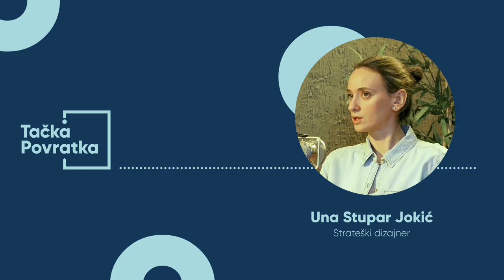Tačka povratka Epizoda 66: Una Stupar Jokić, strateška dizajnerka i preduzetnica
Kako izgleda otići iz zemlje u ranoj mladosti na svoju inicijativu, a kako vratiti se nakon završetka master studija? Kako je to otići po drugi put i postati majka preko okeana? Kakvi sve izazovi stoje na putu cirkularne migracije jedne porodice i kojih prednosti odgajanja dece u Srbiji često nismo svesni?

Dinamičan razgovor sa Unom Stupar Jokić uveo nas je u njen svet putovanja i školovanja u Švajcarskoj i Italiji, i otvorio veoma važnu temu roditeljstva, koja često menja živote emigranata, a mnoge navodi i na povratak. Pošto je i sama odrasla često putujući između Beograda i Moskve, Una internacionalne selidbe doživljava kao prirodno kretanje, dok je na tom putu vodi lična inicijativa, upornost, kreativnost i vredan rad. Danas, naša gošća živi u Beogradu sa suprugom i dvoje male dece. Navela je da se u rodni grad vratila gotovo slučajno, ali da joj boravak ovde za sada odgovara. Ipak, ne isključuje mogućnost ponovnog odlaska nekad u budućnosti jer je u skladu sa nomadskim načinom života koji je usvojila.

Strateška dizajnerka i preduzetnica, Una Stupar Jokić je baš u Srbiji, i to u jeku pandemije koronavirusa, osnovala firmu Pomisli. Njen brend Pom Pom je uveo inovacije na srpsko tržište ženskih higijenskih proizvoda, kako u dizajnu, tako i u insistiranju na upotrebi prirodnih materijala, a za cilj ima destigmatizaciju menstruacije u društvu.

U 66. epizodi Tačka povratka podkasta slušaćete o tome kako je izgledao Unin život tokom evropskog školovanja i američke porodične avanture i otkrićete i to koliko mladim majkama može da znači podrška porodice, okoline i sistema, koliko je važna sloboda, ali i to kako život ume da nas odvede baš tamo gde treba da budemo.

Kao i do sada, razmenom znanja, isukstava i ideja u okviru ovog kanala nastojaćemo da otvorimo nove mogućnosti za dijalog između dijaspore i Srbije, da se povežemo sa povratnicima, ali i strancima koji stvaraju u Srbiji i promovišemo proces cirkularne migracije a kroz priče koje inspirišu i otkrivaju nove horizonte u Srbiji ali i dijaspori.